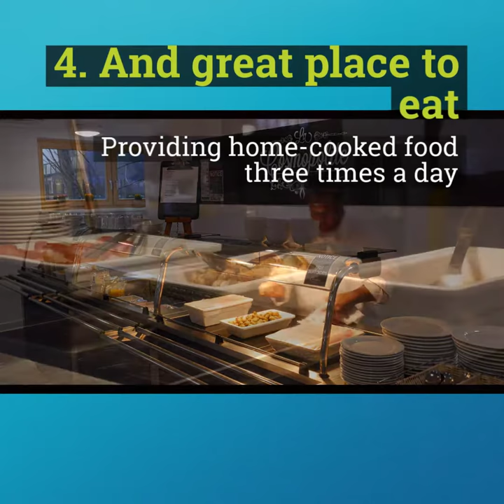Our Boarding House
5 ways our boarding house is a home for students - created